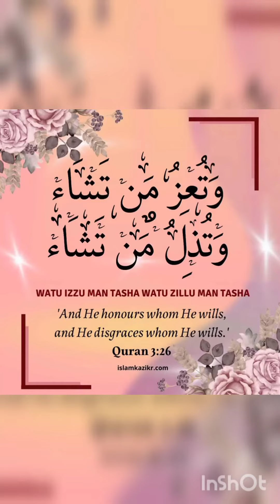Chinrga sindhi Teetar for Sale 03462727658 | کالا تیتر چنڑگی نسل کا برائے فروخت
imran Hussain
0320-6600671